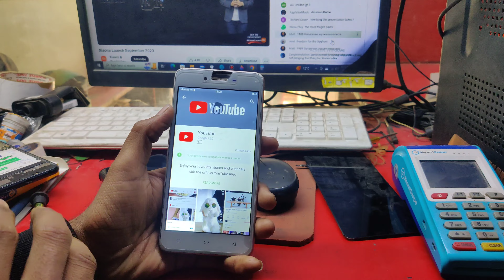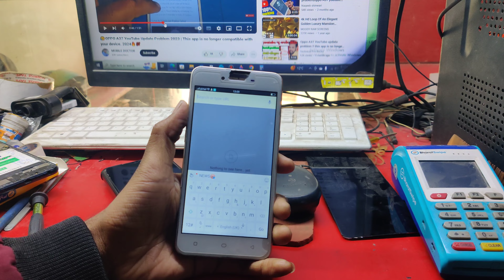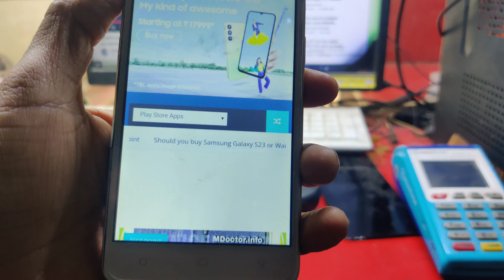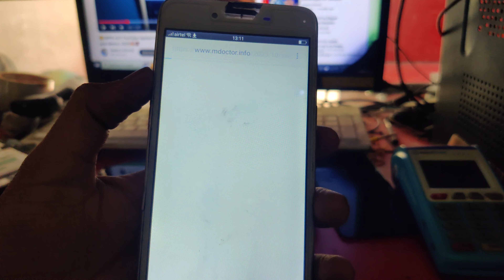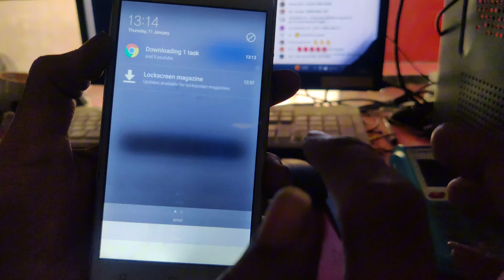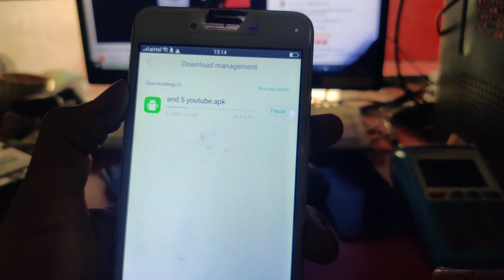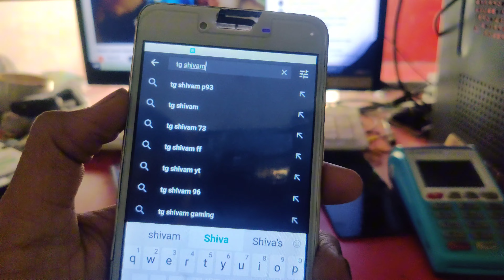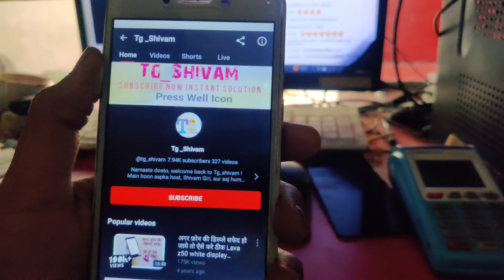😭 YouTube Update Problem 2024 | This app Longer Compatible With Your Device | Oppo A37 YouTube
oppo a37 youtube update problem
OPPO A37 YouTube Update Problem | This app is no longer compatible with your device
OPPO A37 YouTube Update Problem | This app is no longer compatible with your device | This app isn't compatible with your device anymore. Contact the developers for more info.
 This app is no longer compatible with your device. Contact the developers for more info.

Your Queries -
youtube install nahi ho raha hai
youtube download nahi ho raha hai
youtube play store download problem
youtube install kaise kare
youtube download kaise karen
youtube open nahi ho raha hai
youtube problem install
youtube mere ma install nahi ho raha hai
youtube download nahi ho raha hai samsung
youtube download nahi ho raha hai oppo
youtube download problem
youtube download error
this app is no longer compatible with your device.
contact the developers for more info your device
isn't compatible with this version youtube
a new version of youtube is available install it now from google play
this app is no longer compatible with your
how to install youtube on android 4.4.4
problem youtube
install youtube on android 4.4.4
this app isn't compatible with your phone
this app is not compatible with your device
problem solved
this app not compatible with your device
this app is no longer available
a new version of youtube is available install it now from google play samsung
a new version of youtube is available install it now from google play oppo
youtube a new version of youtube is available
this version of youtube is out of date and no
updates are available for your device
youtube go is no longer available
how to solve this app is not compatible with
your device
your device youtube
youtube a new version of youtube is available problem
youtube this app is no longer compatible with your device
youtube this app is no longer compatible with

Your device isn't compatible with this version YouTube.
How To Install YouTube on 4.4.4./5.1./6.0+

How To Install YouTube Lite
youtube lite
youtube error
youtube problem
youtube video
youtube lite download
youtube chal nahi raha hai
youtube bar bar update mang raha hai
youtube problem today not open
youtube not support mobile phone
version of youtube is out of date
switch to youtube.com problem smart tv
how to fix switch to youtube.com
how to solve switch to youtube.com
youtube open problem
youtube nahi chala raha hai
youtube open error